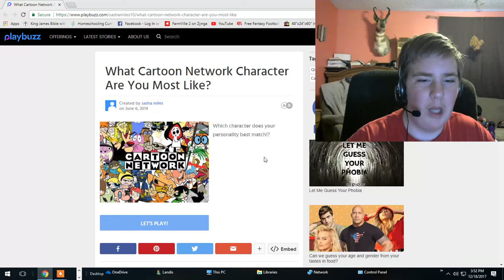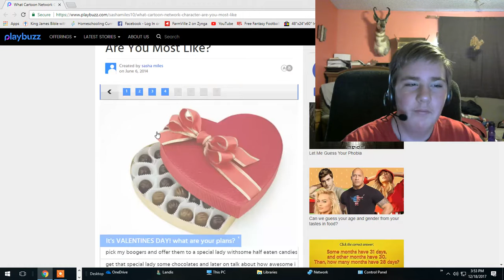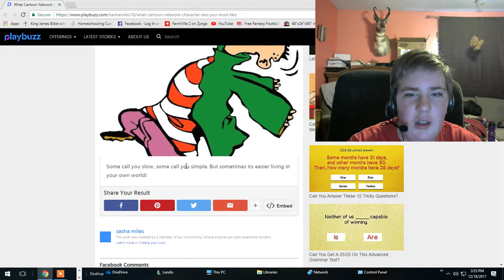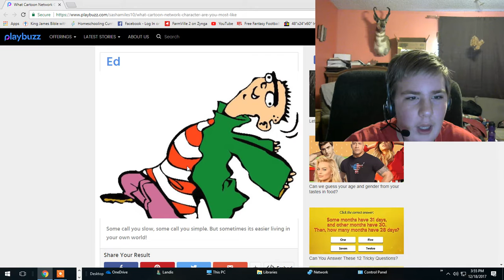🎮 I am Ed | what cartoon network character am I?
Today, I am playing a quiz called "what cartoon network character are you?" I found out I am Ed from "Ed and Eddie." At least I am not from power puff girls. Hahahahahahahahahahaahahahaha.

you do not have to go to these links. They are for if you want to see me on other social media sites. I share mostly my videos any way, so have fun.

for new fans

I play video games in most of my videos. I sometimes do blogs, and I also do a series called cute pikachu pics.

video games: I play a lot of video games. A lot of the time I do them on the computer. I usually use facecam also.

blogs: I do blogs. Sometimes, I do funny blogs that make you laugh.

cute pikachu pics: I have a series called cute pikachu pics. It started out as 1 video, then I thought it was so fun making it, I made another. And the another. Now I have different editions.

special announcement

You all are amazing. God bless you all. Like or dislike, or none, your choice

Best News Ever

After you die, You can go to heaven. If you receive Jesus, he will forgive all the things you do badly in your life and you will go to heaven after you pass away. Here is the prayer.

Dear Jesus,
I believe you died on the cross for my sins.

Please do this only if you truly want to. It is your choice if you believe.

you can play games